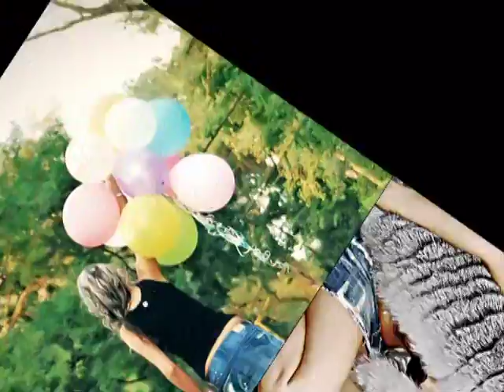Марина (real fashion) - (phographer Alyusha Balaban)